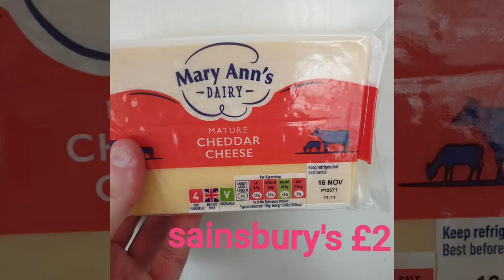My Day in Pictures, Sainsbury's & Poundland Haul